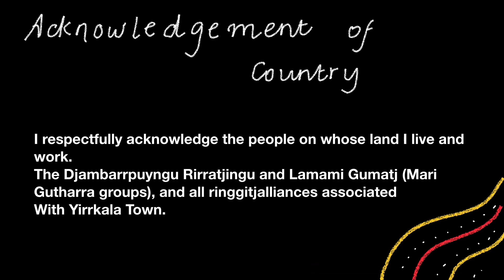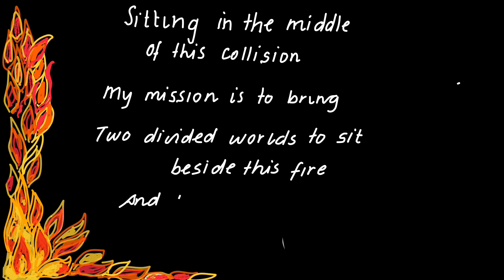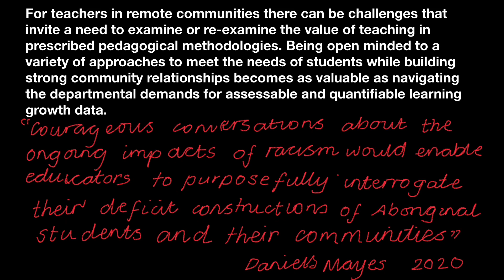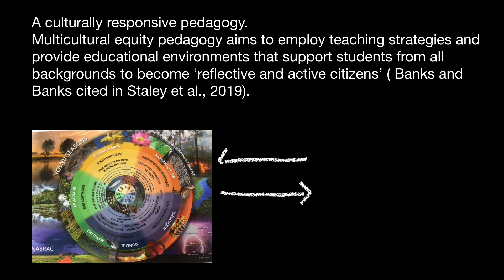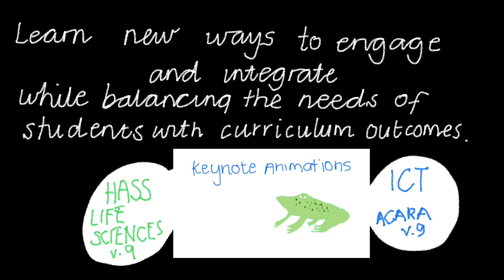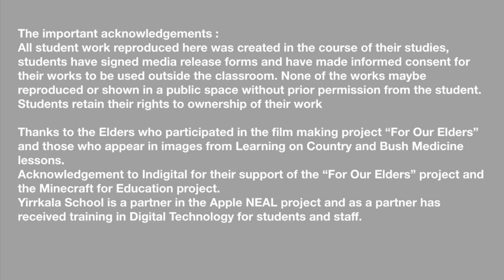EST 305 Assessment Three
Please see this 6-minute movie/multimedia presentation focusing on the key concept of living in two worlds as relates to my experience as a teacher in a remote Indigenous community. I have drawn on unit readings, unit themes and  Australian education policies.
I have used my theoretical understanding of deficit discourse, neoliberalism, inclusive education, and social justice to analyse and critique one issue of interest as it relates to current mainstream educational practices.
References are  APA 7